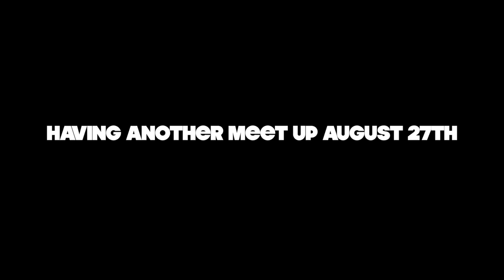Grom Ventures Ep. 14 - This didn't end well...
Tried to send it today and it gave my bike a bit of a beating

Available next week :)

Vest: Icon Stryker Field Armor Vest

Intro: Dillon Francis & DJ Snake - Get Low

Send me fan mail:
540611
Omaha Nebraska
68154

FAQ
-My Bike: 2017 Honda Grom
-Keith's Bike: 2003 Cbr 600rr
-How do we communicate?
Sena headset.

 If you read this far: YEE

*Must have written permission for the use of any of Gromie Bears content*